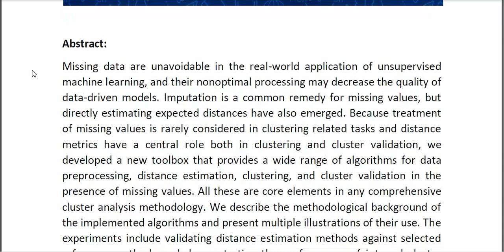Toolbox for Distance Estimation and Cluster Validation on Data With Missing Values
* Complete Source Code
* Complete Documentation
* Complete Presentation Slides
* Flow Diagram
* Database File
* Screenshots
* Execution Procedure
* Readme File
* Video Tutorials
* Supporting Softwares
Support Specialization
* 24/7 Support
* Ticketing System
* Voice Conference
* Video On Demand
* Remote Connectivity
* Document Customization